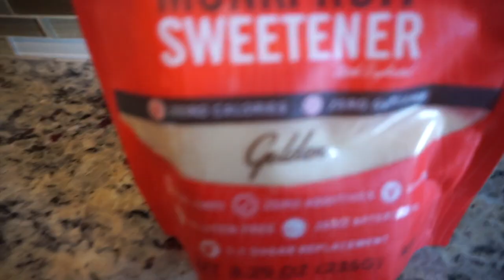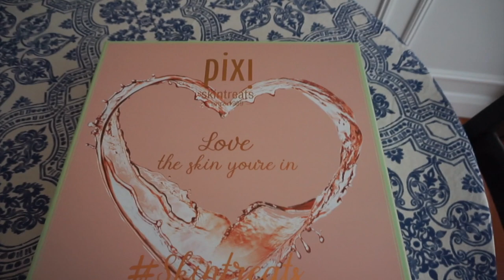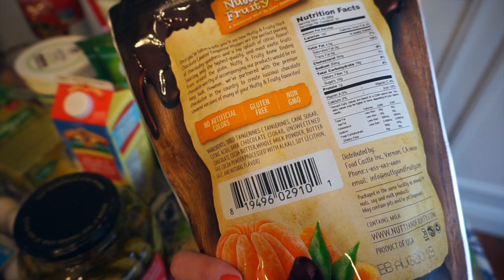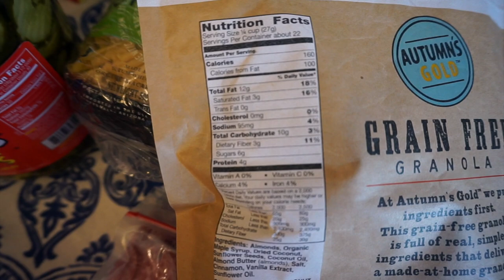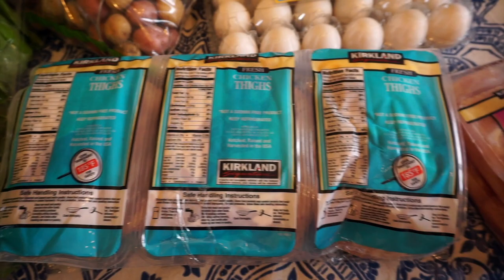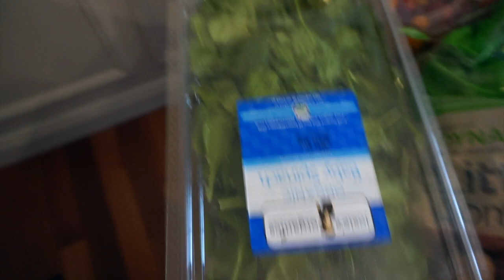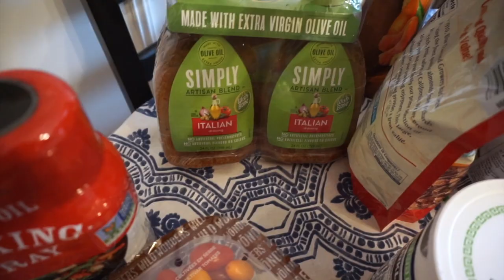VLOG: Costco Haul, Loft Event, Unboxing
Behind the scenes of a Loft wellness & shopping event, Pixi unboxing, Fleetwood Mac concert and a Costco haul. Holy cow, what a week. We’ve been running around like crazy gals since spring officially arrived, and we’re trying to bring you along for the ride. Excuse our forgetfulness when it comes to ‘closing out’ the vlog at the end of the day. Life, ya know? Let us know if you want us to keep up with vlogging when possible, it’s certainly fun for us to have these memories to look back on. Hope you’re all having an excellent week!

Products mentioned/used:

Bamboo Sleep Shirt
Natori Robe
*Caitlin’s Dress
*Danielle’s Top
*Pixi Glow Mud Mask